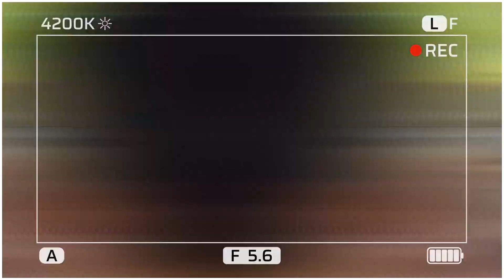Laddu Ka First Vaccination | Mansi Shail Vlogs